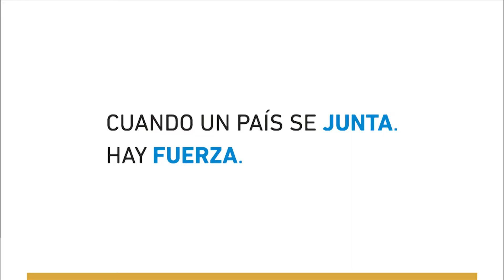Rossi inauguró el Dique II en puerto Belgrano